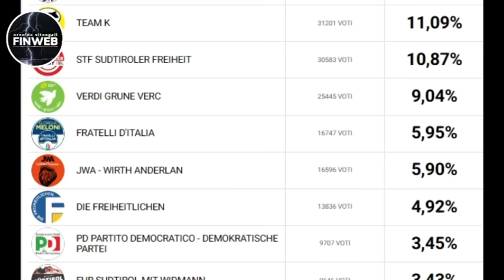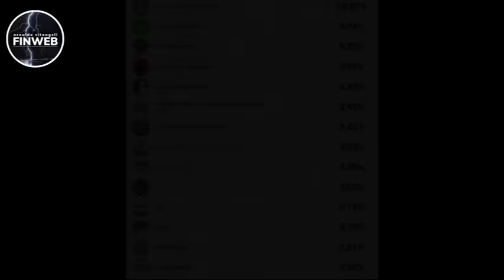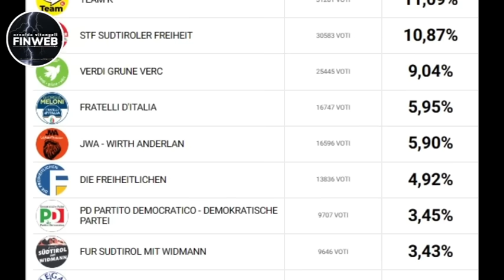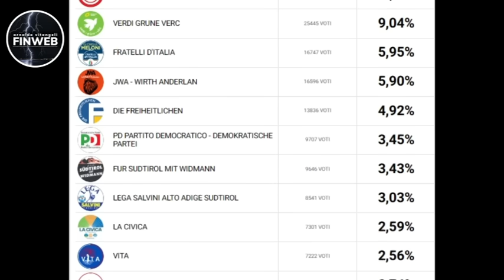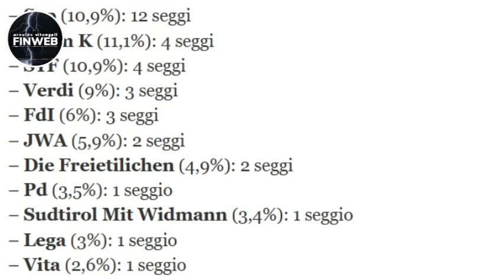Elezioni in Trentino: boom dei "no vax"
Le elezioni in Trentino Alto Adige hanno riservato sorprese amarissime per il sistema: alle urne infatti al pessimo risultato dei partiti tradizionali (sia italiani che tedeschi) fa da contro altare un autentico boom di voti per le liste "antisistema" con una affermazione incredibile di una forza secessionista (che chiede l'annessione all'Austria) e il successo clamoroso delle liste "no vax"